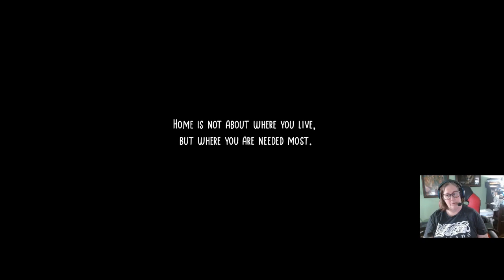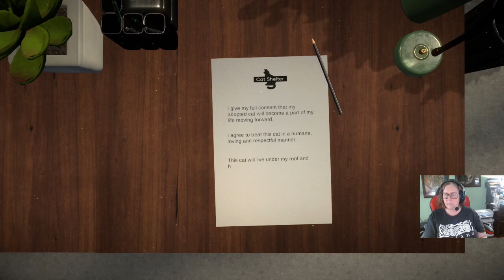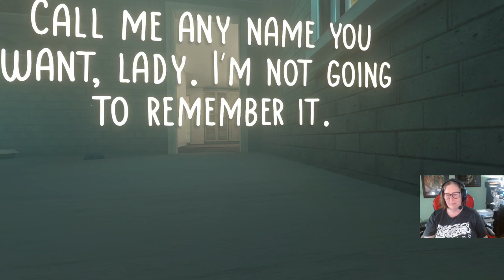Unmasking the Secrets of Copycat! Demo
COPYCAT | DEMO | FULL Gameplay NO COMMENTARY

Join me as I playthrough the Demo for a New Cat Game called Copycat!

A wholesome, narrative-driven game about rejection, belonging and the true meaning of home. It follows the story of a newly adopted shelter cat who becomes the victim of an elaborate plan when a jealous, stray copycat steals her place in the household.

This is considered to be a Cozy game, but is it?? Is it just a little more sinister than we think?  We won't find out for sure till Early Access, but let's check it out!!!

Now it is my first time playing a controller, which is highly recommended for playing this game, and two, I did not realize the music was SO loud!! I apologize that you won't be able to hear most of my comments, so I listed it as No Commentary.